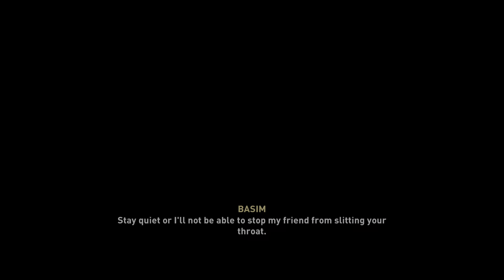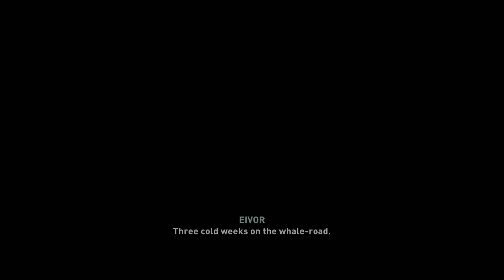Lagerz Plays: Assassin's Creed Valhalla Walkthrough pt 43